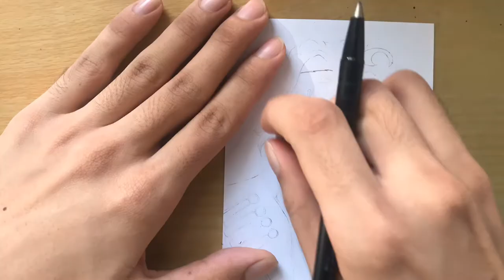Vẽ Hades (vị thần cai quản âm phủ) trong Record Of Ragnarok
Vẽ Hades trong Record Of Ragnarok, mong rằng các bạn sẽ thích chiếc video này :))